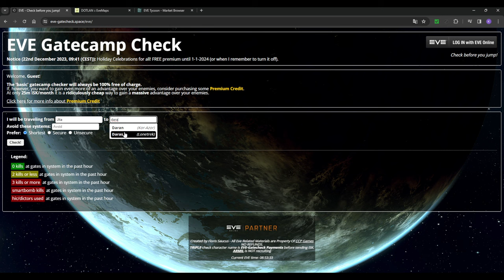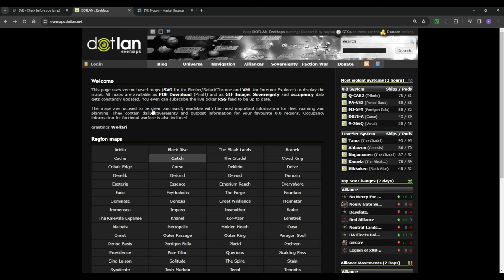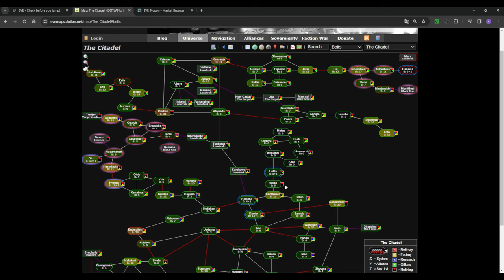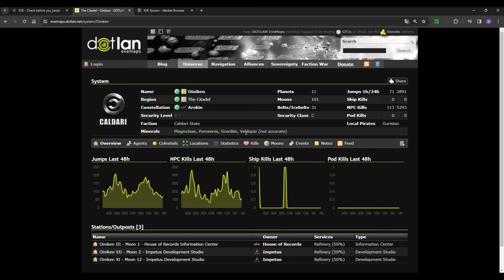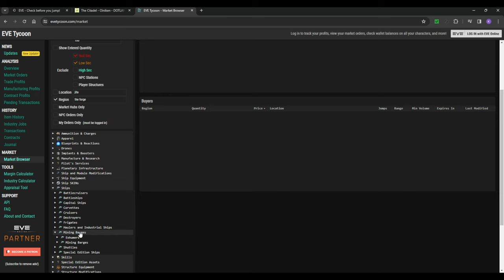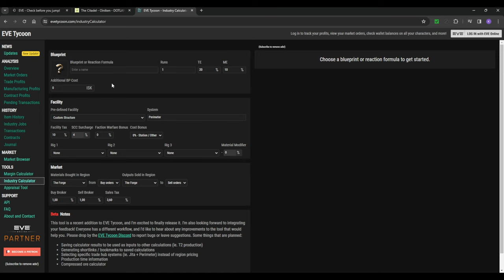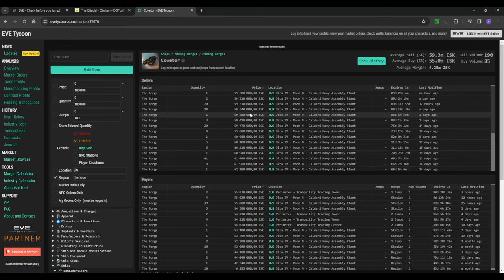EvE Online : 3 sites indispensables